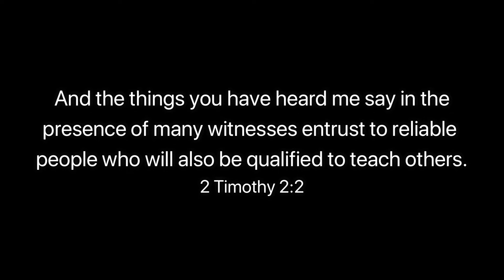LCC GLOBAL UPDATE | MAGUINDANAO MISSION TRIP